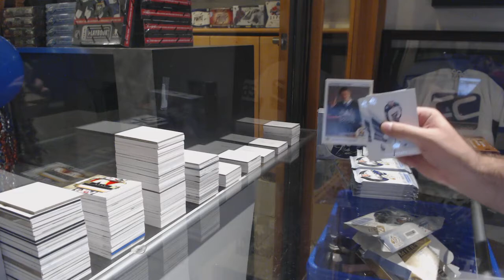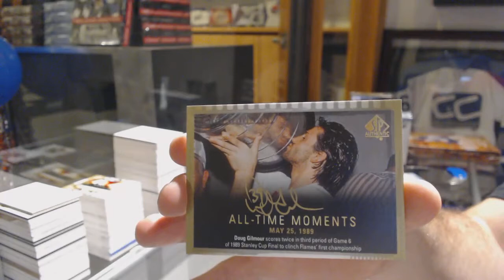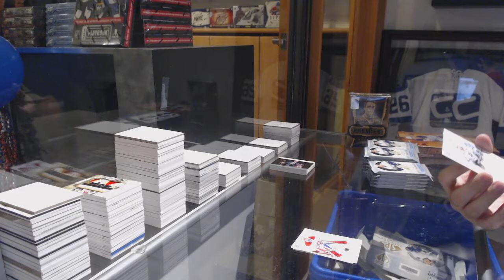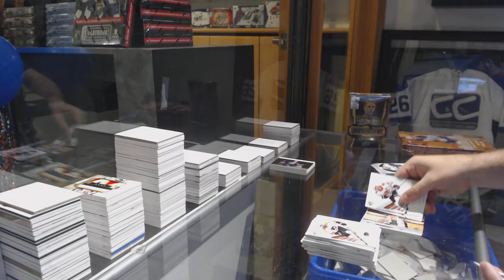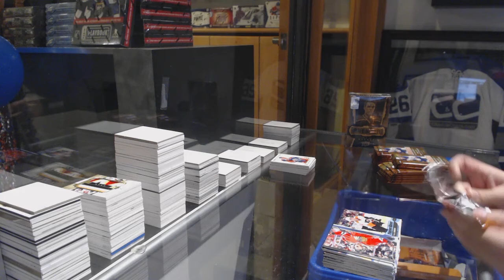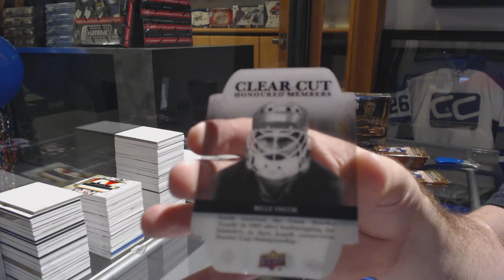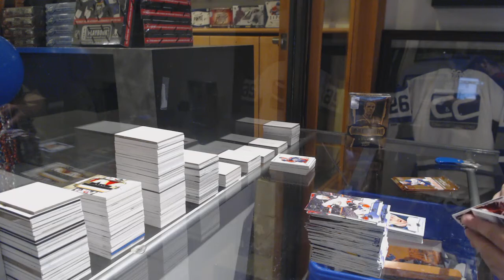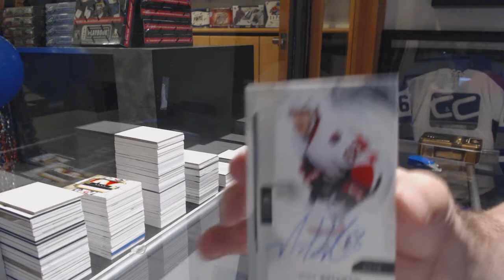Romolo's 17-18 UD SPA, 15-16 UD Premier & 16-17 UD Series 1 Hockey Box Break